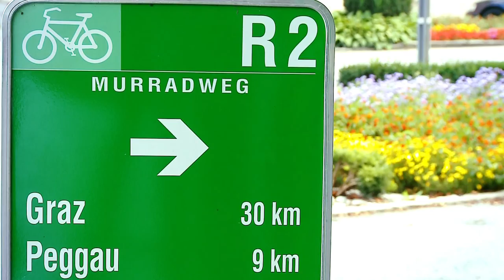Frohnleiten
Den Horizont erweitern, Landluft schnuppern, versteckte Schätze und Naturdenkmäler erkunden. Und all das nur wenige Kilometer außerhalb des Grazer Stadtzentrums. Zahlreiche Sehenswürdigkeiten und herausragende Naturschönheiten warten darauf, entdeckt zu werden.